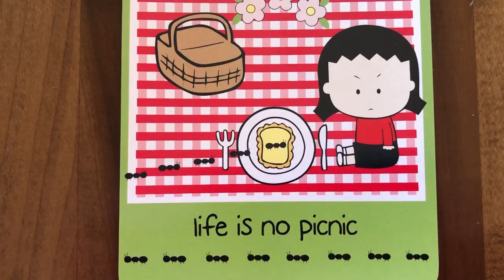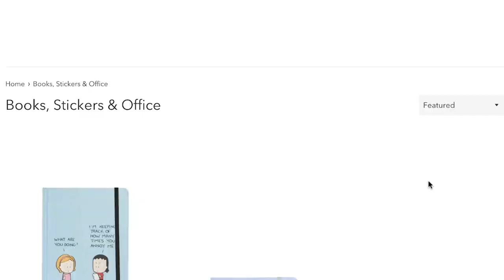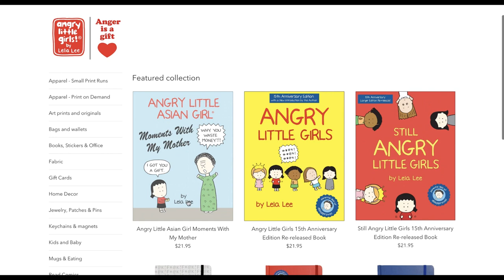'Angry Little Asian Girl' still angry and funny after all these years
KPBS arts reporter Beth Accomando speaks with author Lela Lee about "Angry Little Asian Girl" and her new collection of comics.